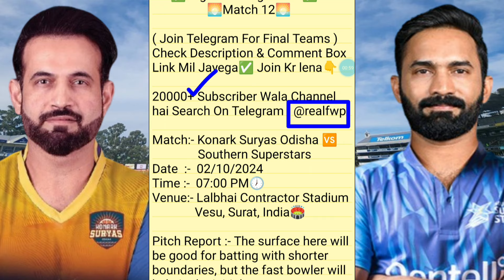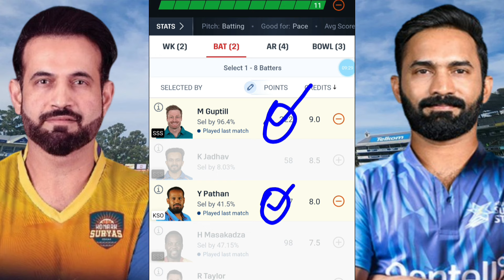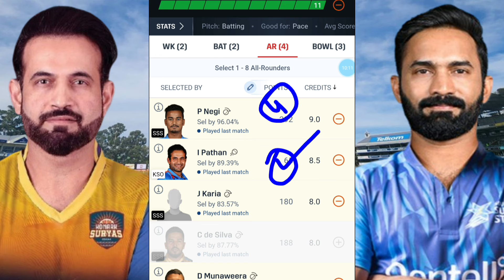KSO vs SSS Dream11 Prediction | KSO vs SSS Dream11 Team | kso vs sss today legends league t20 match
KSO vs SSS Dream11 Prediction
kso vs sss dream11
KSO vs SSS Legends League T20 Team

Konark Suryas Odisha vs Southern Superstars 12th T20 Match |
FWP Family
realfwp
Team Prediction
Match Prediction